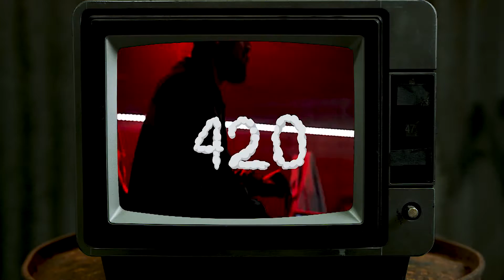Willy J Peso - Thick Budz ft Sheefy McFly (DIR X RBG) Official Video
Listen to Willy J Peso - "Thick Budz" feat Sheefy McFly OUT NOW

Prod. by Jerry Parker
Directed By: GodKomplex Media Productions

"Danksgiving" Album OUT now!
On Google play, iTunes, Spotify, and all major music outlets.